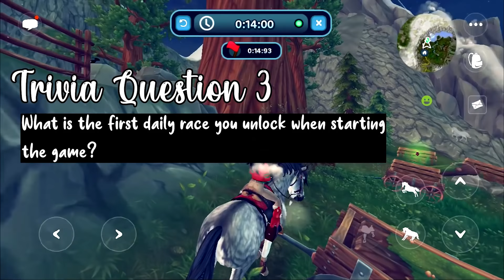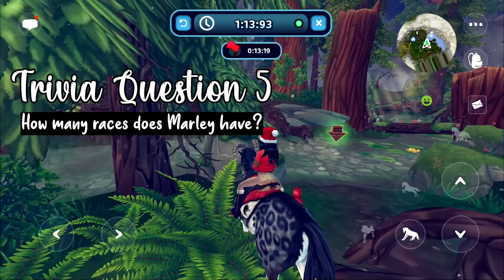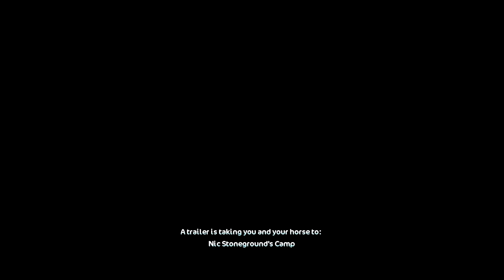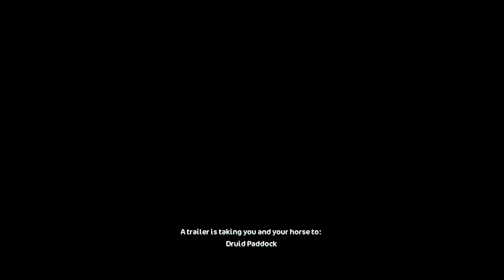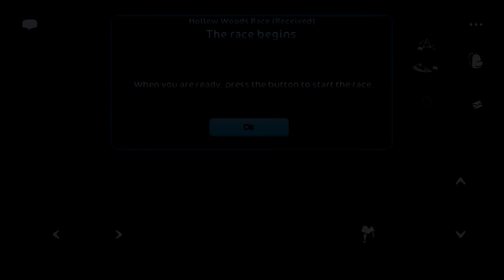Star Stable COMPLETE Train with Me! 🏁 Quizzes, Try not to Laugh and Reading your Assumptions!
We take to the phone again for a COMPLETE train with me! Get on your horses and let's get them to level 15! For a short version of the video, check it out:

Star Stable Accounts:
Server: Firestar

Name: Cassandra Mcborn
Server: Pumpkin Meadow

Upload Schedule
Every Weekday